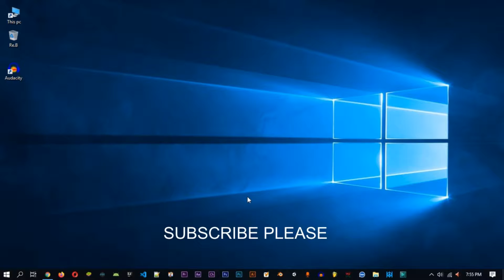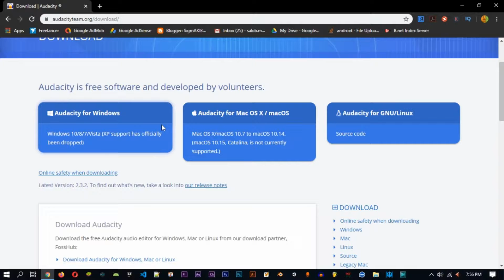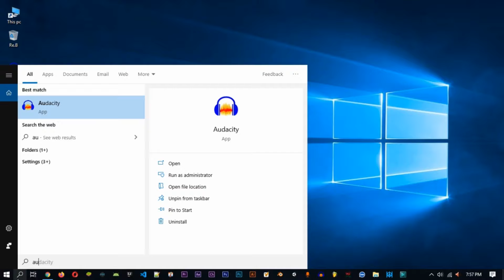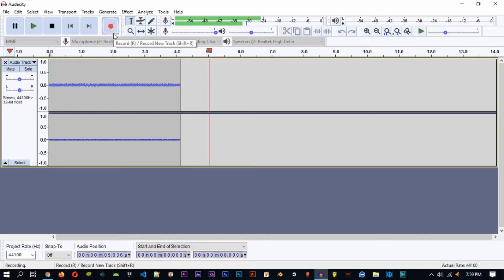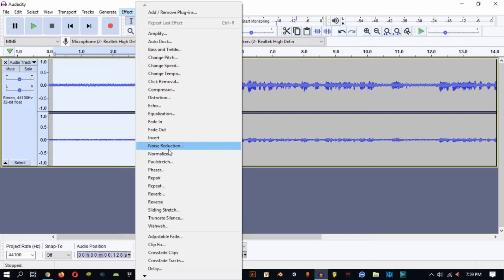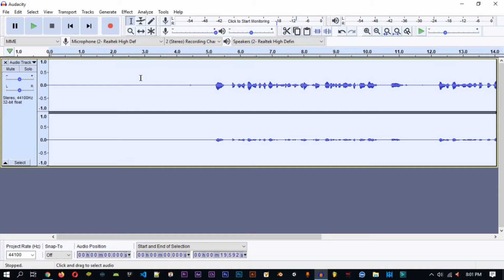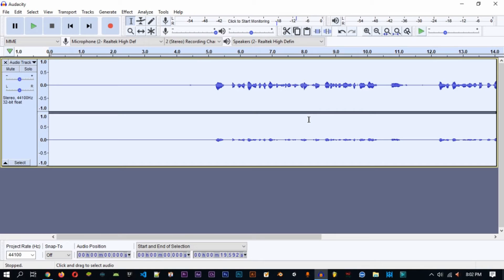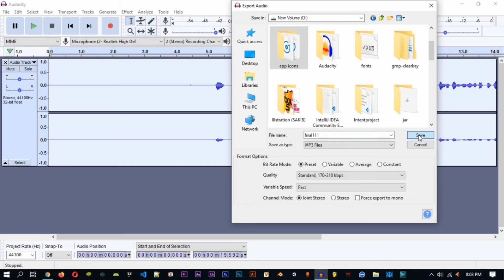Background Noise Remove করার সবচেয়ে সহজ পদ্ধতি !!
Background Noise Remove করার সবচেয়ে সহজ পদ্ধতি  দেখার জন্য Video টি সম্পূর্ণ দেখার অনুরোধ রইলো!

Thanks!